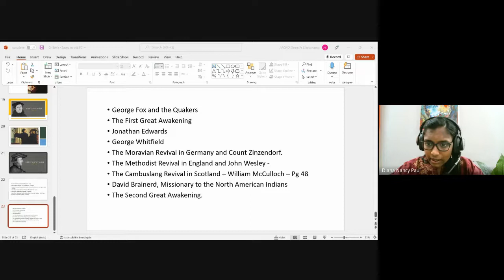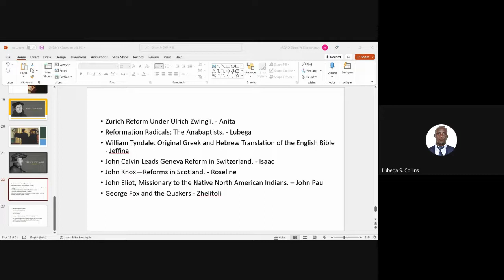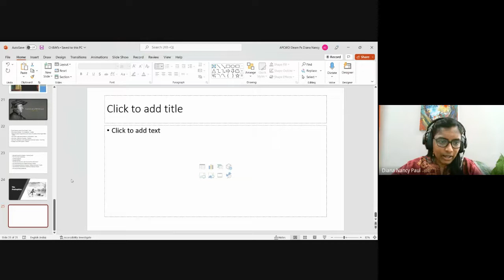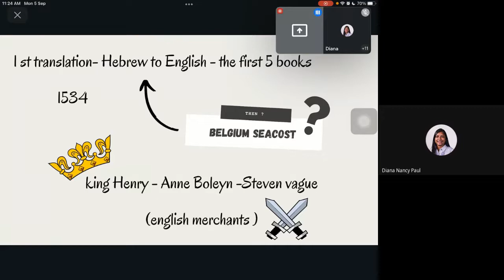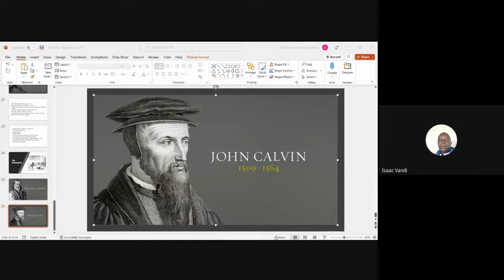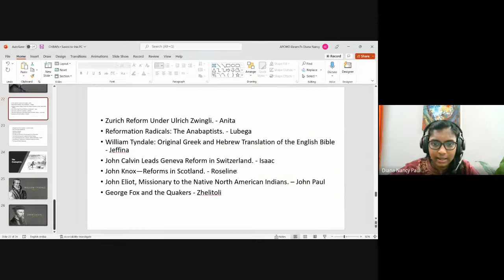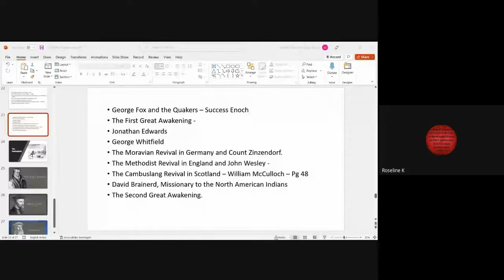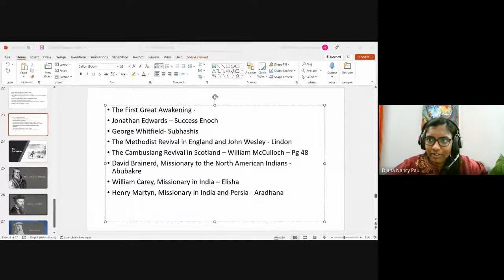Christian History & Missions | Lecture 8 : BC201-CH&M-20220905